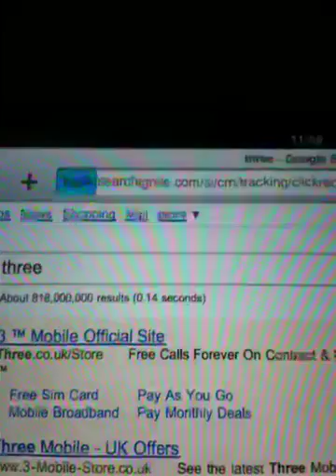Ipad 3g on UK ' Three Mobile '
Just £5 sim only Internet plan